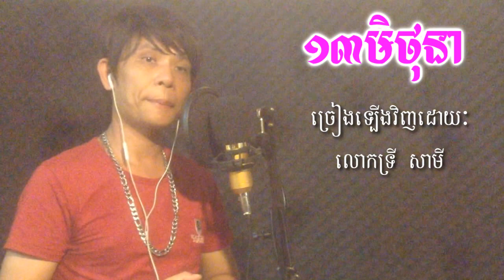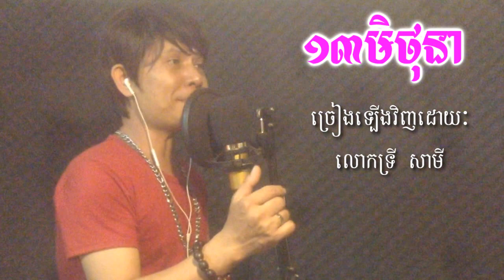13 Jun_ Sing by: Try Samey | New Khmer Music 2020